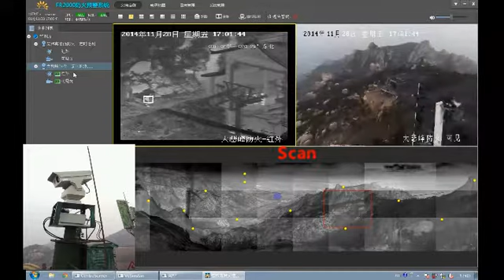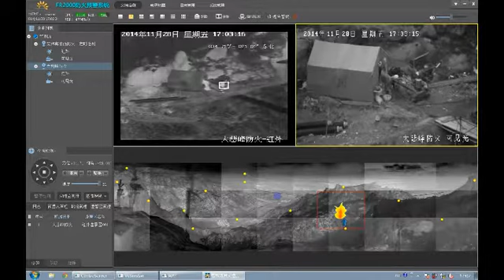PTZ long range IR thermal camera for fire prevention,detect and alarm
forest fire prevetion,detection and alarm system by PTZ long range infrared thermal imaging camera